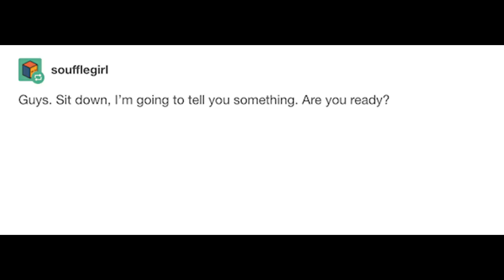Is it just me or does Christmas feel weird this year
Who needs the festive spirit, when you've got "festive spirits"

*Tearily drinks gingerbread martini and eggnog at the same time*

Hi, Al. This video is a dub of a Tumblr meme about Christmas feeling weird this year. Please show it to people who will like it. Thank you.